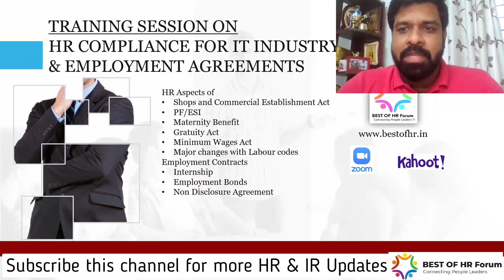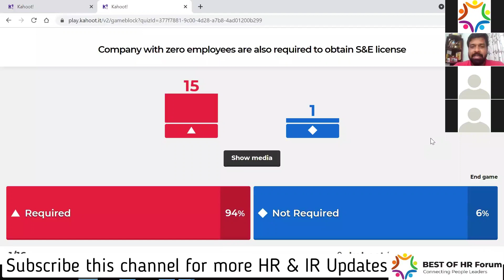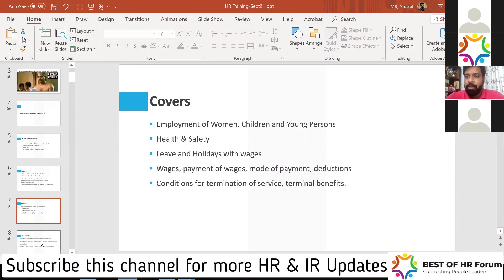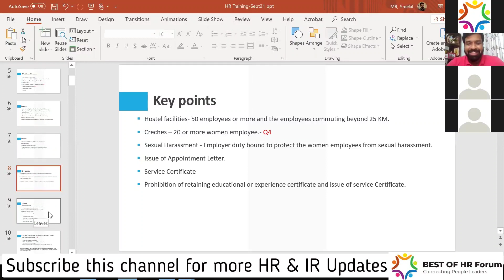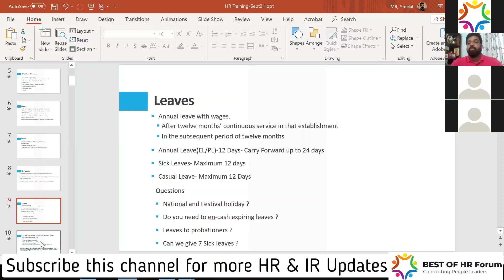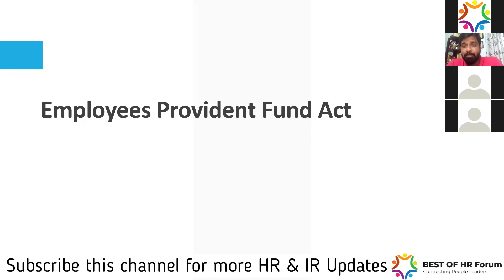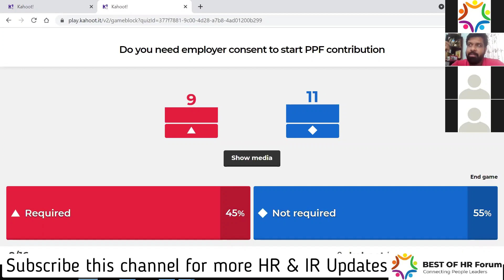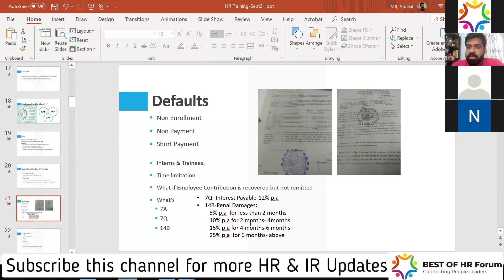HR Compliance & Employment Agreements - Episode 1